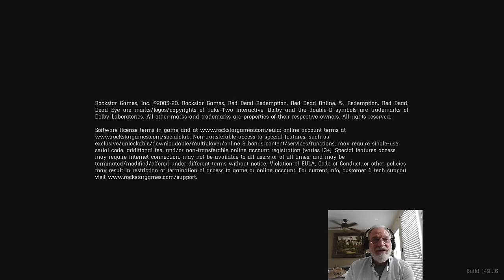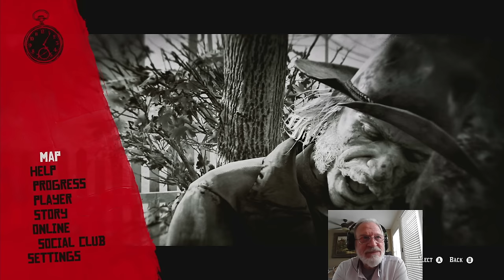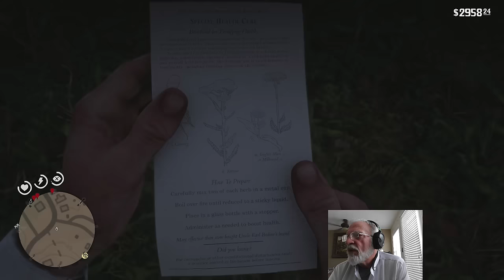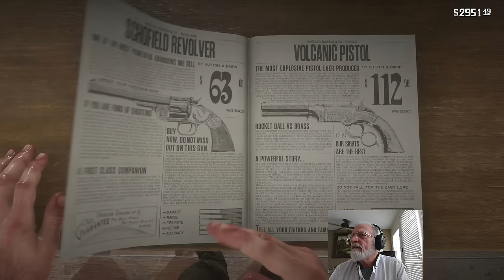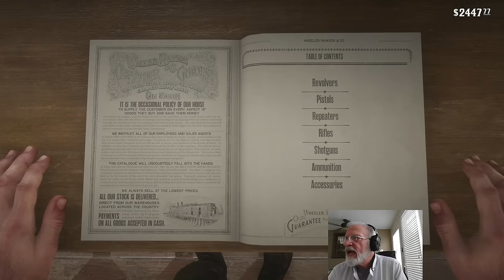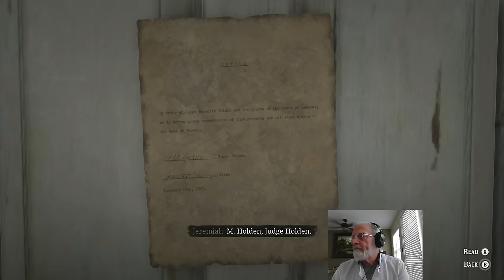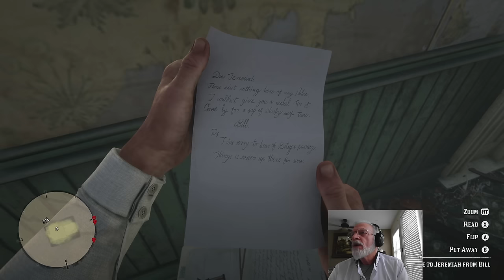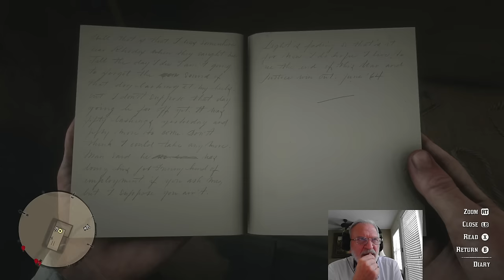RDR2 Episode 32 - Deputy Morgan on the Case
00:00 Intro
4:00 Concert in camp
19:50 Off to Rhodes
30:50 Meet Jeremiah Compson
35:00 Meet Doctor Renaud
41:45 Fight for the wagon
50:00 Return to the Doc
1:02:45 Gun shop
1:19:00 Back to camp
1:26:50 Mojave D vs. the Mojave Green (story)
1:35:40 Back on the road
1:37:45 Lemonade Rider ambush
1:51:10 Compson's house
2:08:00 Return to Compson